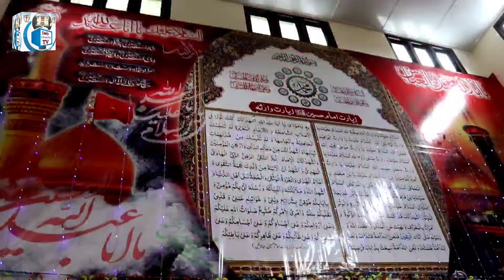Nad-e-Ali k samne koi manter shanter kia ...Syed Siraj Rizvi | Eid Ghadeer celebrating at khaplu.